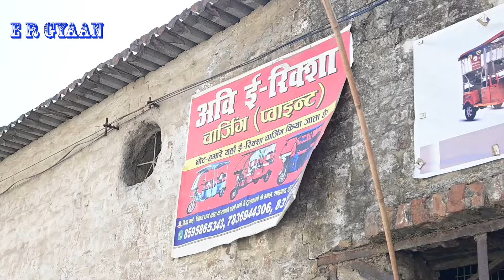बाहुबली ई-रिक्शा चेसिस में लगे हैं 5 एंगल | हर चीज में सबसे बढ़िया ई-रिक्शा | ई-रिक्शा पार्किंग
Title "- बाहुबली ई-रिक्शा चेसिस में लगे हैं 5 एंगल | हर चीज में सबसे बढ़िया ई-रिक्शा | ई-रिक्शा पार्किंग

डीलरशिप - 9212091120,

धन्यवाद.
Thankyou